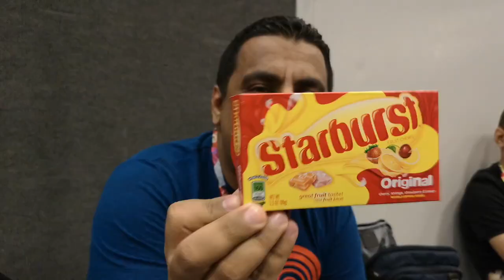فلوق الاول لمعرض E3 - شربنا درع فورتنايت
في هذا الفيديو نستعرض لكم اليوم الاول لمعرض E3